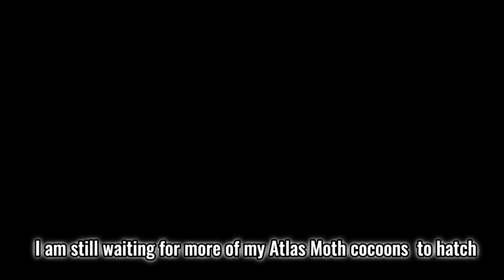Attacus Atlas Moth | One of the BIGGEST MOTHS in the WORLD hatched!?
Our Attacus Atlas moths have started hatching!
These are said to be one of the biggest moths in the world!
We also had our deaths head hawk moths hatch too!
Follow our journey raising these outstanding moths and see if we can manage to breed these beautiful moths!

It’s so important for us to carry on the lifecycle and photograph each stage of the moths lifecycle
We love macro photography and try to capture the beauty in each stage